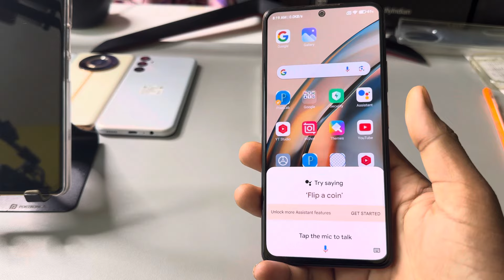How to Power off Redmi note 13 5g || Redmi note 13 5g switch off kaise kare kare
topic.

Redmi note 13 5g power button not working
Redmi note 13 5g power button se switch off kaise kare
Redmi note 13 5g mobile
Redmi note 13 5g
Redmi note 13 5g power off
Redmi note 13 5g key power off kare
Redmi note 13 5g ka switch off kaise kare
Redmi note 13 5g off on process
Redmi  switch off kaise kare kore
Redmi new mobile
how to switch off Redmi note 13 5g
Redmi mobile power off keise kare
Redmi note 13 5g switch off
Redmi
note 13 5g switch off kaise kare
Redmi note 13 5g power off kaise kare